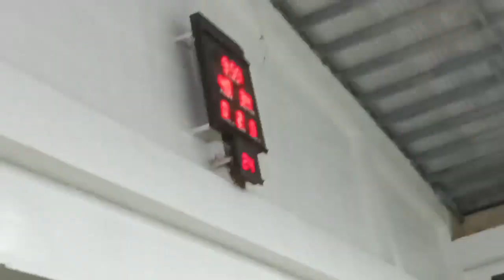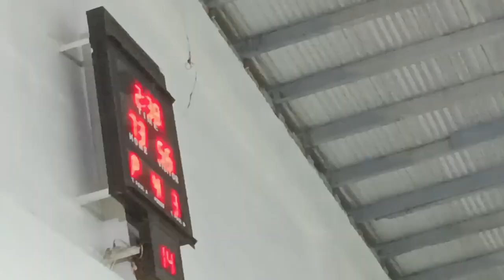Madlawon versus Sabang 2023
Mayor's Cup Basketball tournament in Bulusan 2023